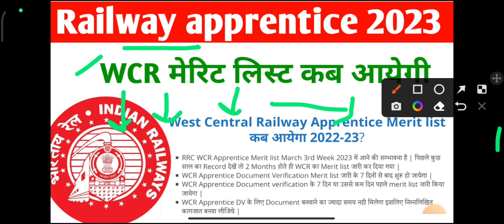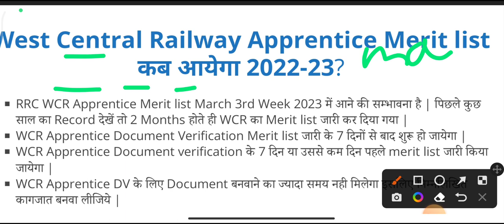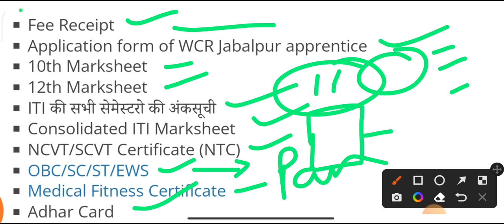railway apprentice merit list kab ayegi, wcr ki merit list kab tak ayegi @saurabh_iti